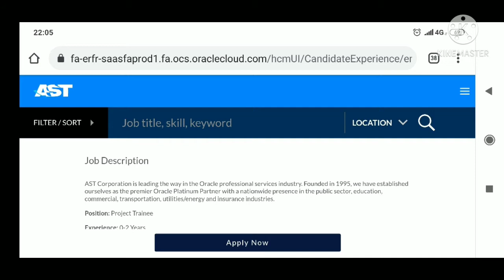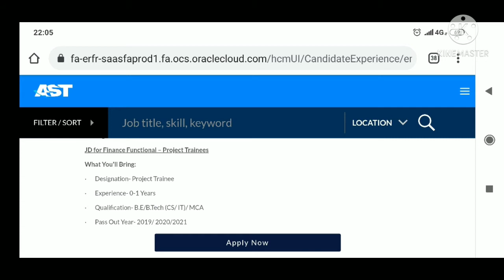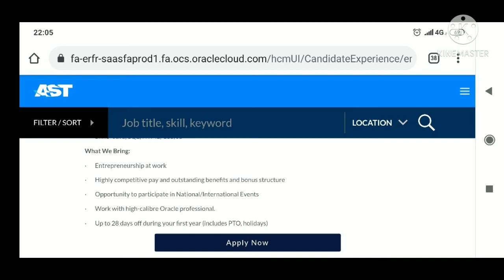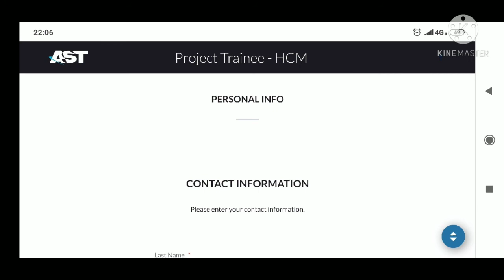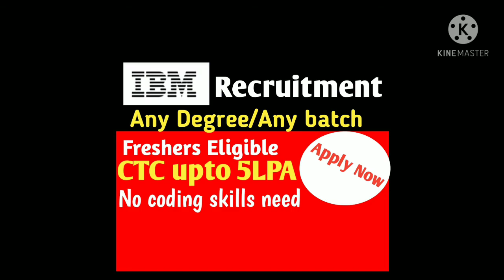AST Corporation Off campus |Off campus drive |Software Jobs|Free job alerts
Hi all
in this video I and sharing Off campus drive of AST corporation